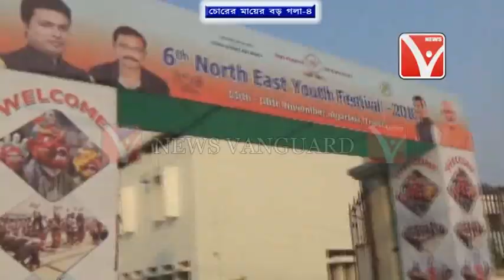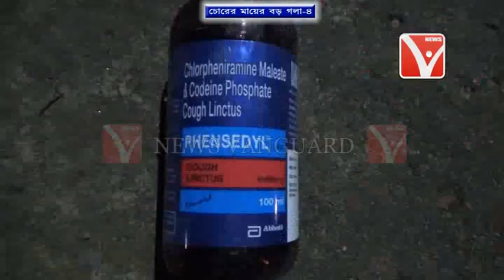চোরের_মায়ের_বড়_গলা !! 6th_যুব_উৎসবের_ঘোটালা_নিয়ে_তদন্ত_কেন_হবে_না